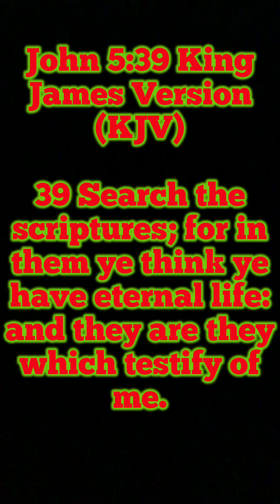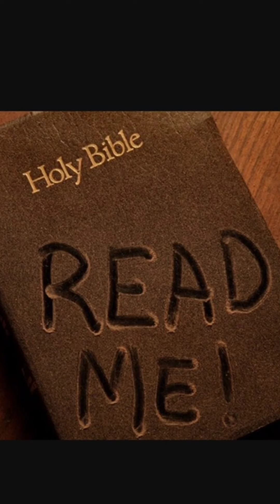Why the Bible is not Just a Book?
10 I’S of the aunthenic of the word of God each time we read it this is the reasons why Satan put you to sleep or bring friends you have seen in a long time.